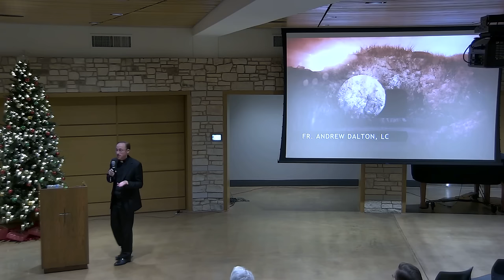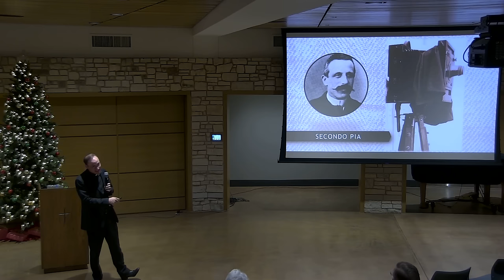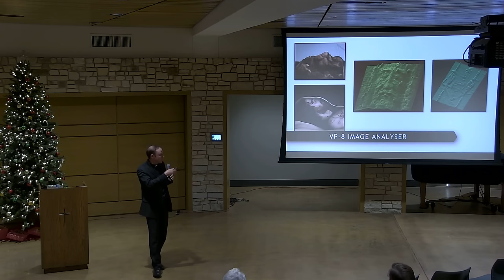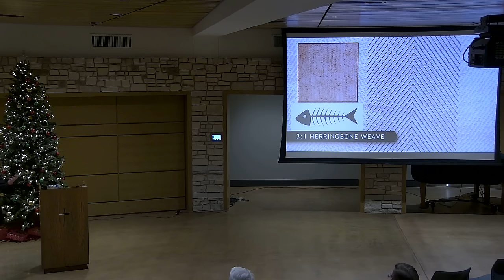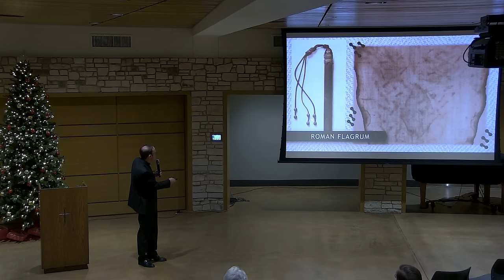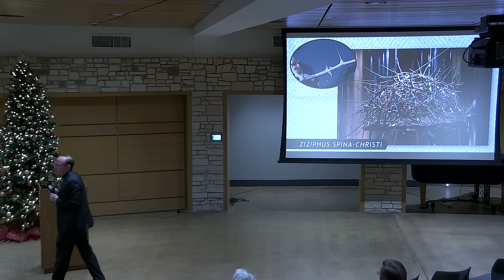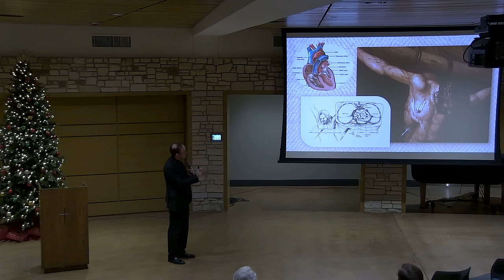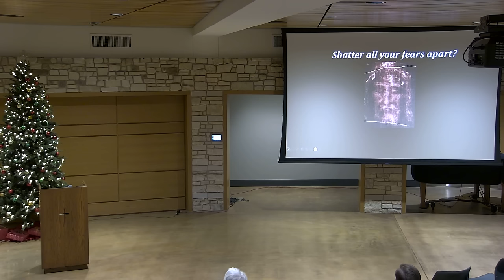Shroud of Turin presentation by Fr. Andrew Dalton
Fr. Andrew Dalton American priest who now teaches at the Pontifical University in Rome presented on the Shroud of Turin at the Cathedral of St. Joseph in Jefferson City, MO, January 3rd.